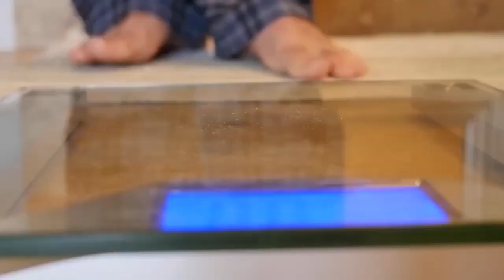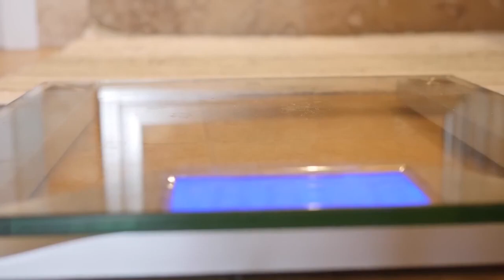Reconoció la traición de su ESPOSA por un detalle en el BAÑO. Su EXPLICACIÓN le dejó sin palabras...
Dexter Williams conoció a su esposa cuando tenía poco más de treinta años. Muchos de los conocidos del empresario pensaban francamente que el joven seguiría siendo un soltero de oro toda su vida, dado que él se sentía muy cómodo y feliz disfrutando de su libertad, independencia y de los placeres de la vida de un soltero...